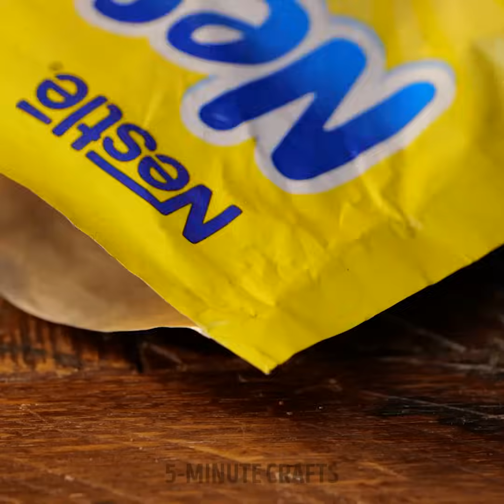Budget-Friendly Home Repair Hacks to Simplify Your Life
TIMESTAMPS:
00:01 Floor repair hacks
02:52 DIY floor filler gadget
05:20 How to hide scratches
09:04 Easy way to cut linoleum
11:54 How to move heavy objects
In this video, we've compiled 10 incredible home repair hacks that will not only save you time but also help you save some hard-earned money.
From fixing leaky faucets to patching up drywall, our expert tips and tricks will empower you to tackle common household repairs with confidence. We'll guide you through each hack step-by-step, ensuring that you understand the process and can easily replicate it in your own home.
Our team of experienced DIY enthusiasts has carefully curated these hacks to provide you with efficient and cost-effective solutions. Whether you're a seasoned DIYer or just starting out, these hacks are designed to be accessible to everyone.
By implementing these clever techniques, you'll be able to handle minor repairs without the need to call in expensive professionals. Not only will you save money, but you'll also gain a sense of accomplishment and pride in maintaining your own home.
Join us in this video as we share our top 10 home repair hacks that will transform the way you approach household maintenance.